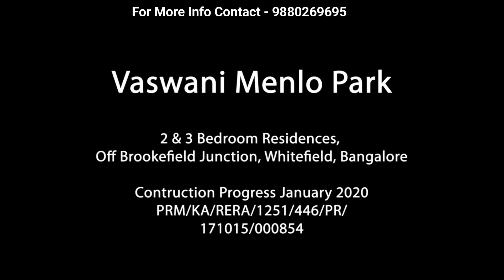Vaswani Menlo Park Kundanahalli ,Varthur Main Road Call @ 9880269695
Presenting Vaswani Menlo Park – Whitefield
Located Just a stone’s throw from the city’s best social infrastructure, in the heart of the  IT corridor just off Brookefield Junction, en-route to Whitefield. With plenty of space containing all you need for the active, fulfilling life you’ve always dreamt of.

2 & 3 BHK apartments in a green oasis, just minutes away from work. Beat the traffic, so you can give your best at work, and create precious memories at home.

Project Highlights:

2 & 3 Bedroom Apartments in Whitefield
Homes ranging from 1142 sq ft to 2144 sq ft**
World-Class Amenities & Specifications
Located on the cusp of the ORR, Whitefield & EPIP Zone
Rapidly progressing construction.